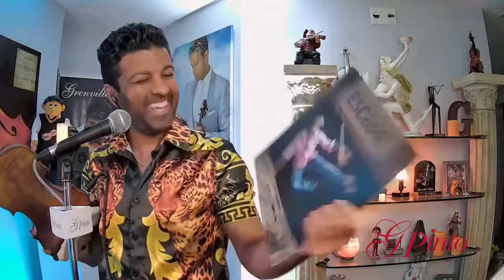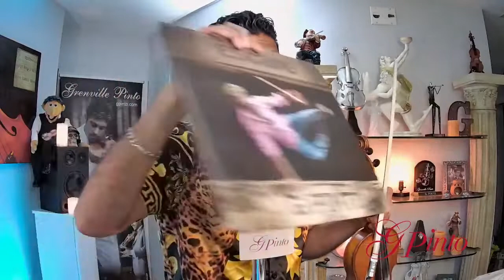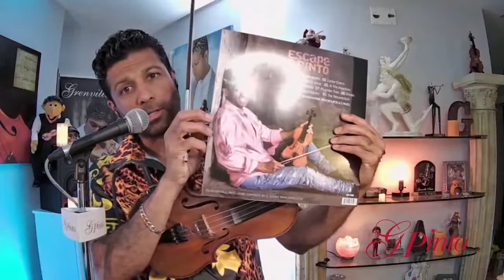G Pinto - LIVE...at home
Violinist G Pinto performs LIVE from his home. Tune in! Share.
THURSDAY May 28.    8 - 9:30 pm (EST)